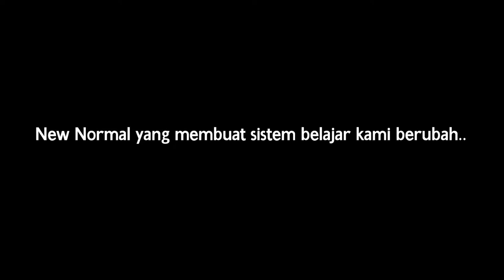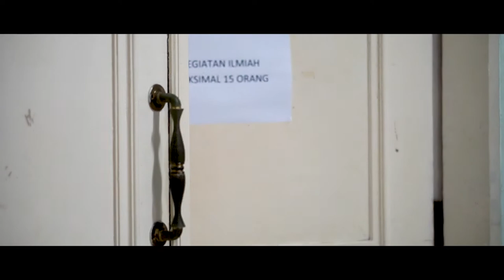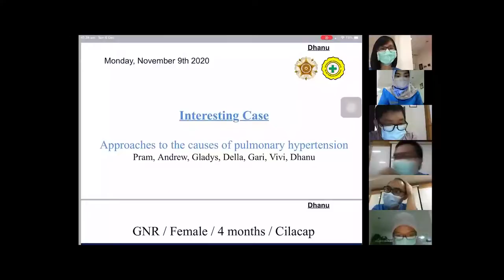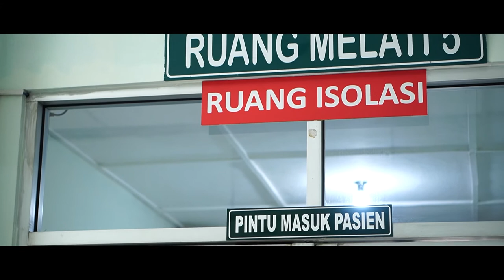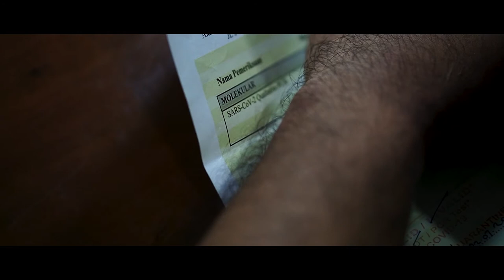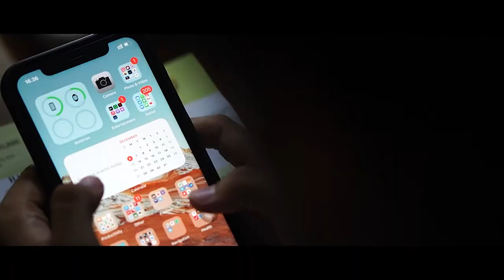New Normal, The New Game - Short Movie Departemen IKA FKKMK UGM Inovasi 2021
Pembuatan Shortfilm New Normal The New Game untuk PPDS Departemen Ilmu Kesehatan Anak FK-KMK UGM tahun 2020 oleh Lumi Pictures